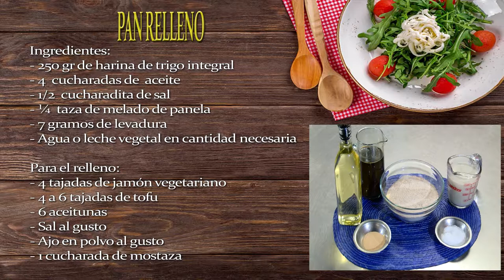Como Preparar Pan Vegetariano - CocinaTv por Juan Gonzalo Angel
Estás acostumbrada/o a comprar el pan para hamburguesas? OOOOOOOH qué horror! (salvo que lo compres en alguna panadería artesanal) si comprás pan de paquete juro que me pongo a llorar ahora mismo… NO NO y NO! Los panes envasados están cargados de químicos nocivos para la salud y además… NO son ricooooooooosssssss!!! Si te encanta comer las hamburguesas en pan, es hora de que vayas animándote a hacerlos, quiero contarte que es uno de los panes más fáciles de hacer y con 1/2 kilo de harina te salen 8 panes! Así que los que te sobran los freezás así siempre que se te antoje comerte una hamburguesa en sánguche los tenés a mano. La receta original es de una de mis panaderas favoritas, la española Anna Bellsolà, peeeeeeeero, veganizada, porque ella usa manteca y leche para prepararlos. Yo la transformé para que sea apta para veganos y les aseguro que quedan espectaculares. En este caso los hice con harina de espelta, a veces los hago con harina integral, harina blanca también es válida, solo que, como ya sabemos, contiene menos fibra y nutrientes (como todos los cereales refinados) Bueno, a poner las manos en la masa y a disfrutar de amasar, acá les dejo la receta: